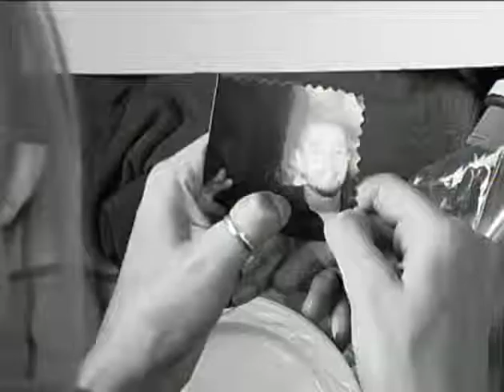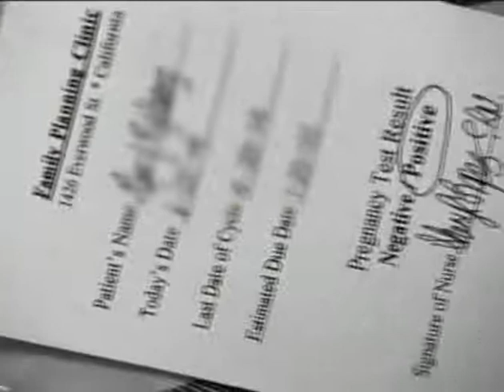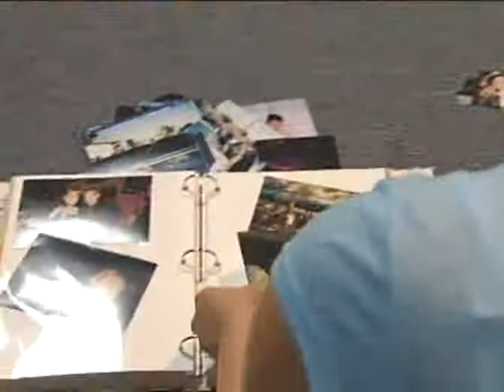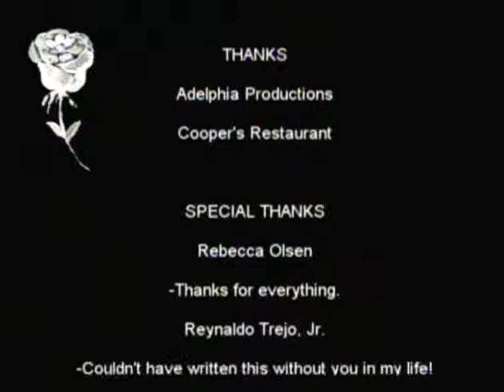Shades of love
Written by Lea Baskas this short film tells the story of two women and their separate approaches to love.  Videography by Max Maciver.